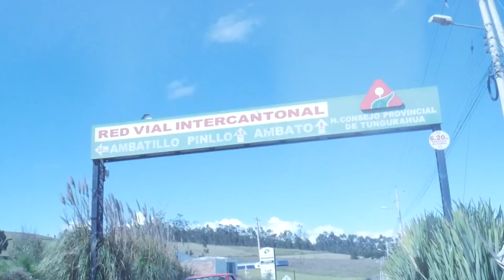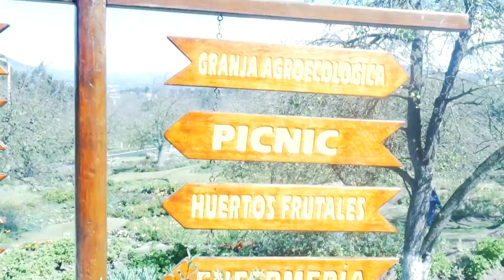50 SHADES OF LEATHER 🤭😆